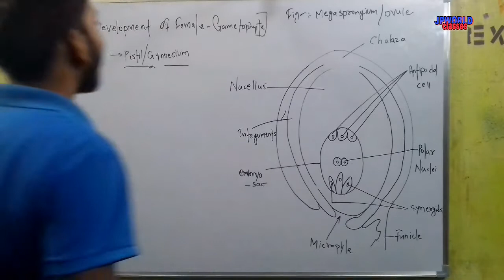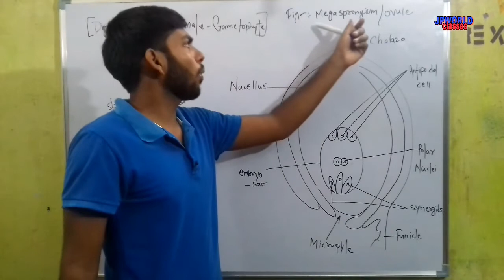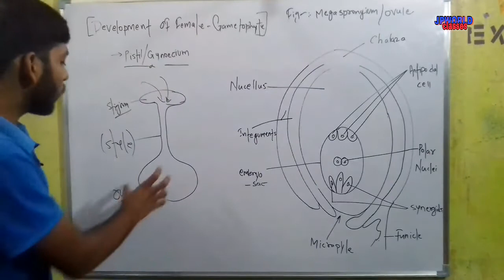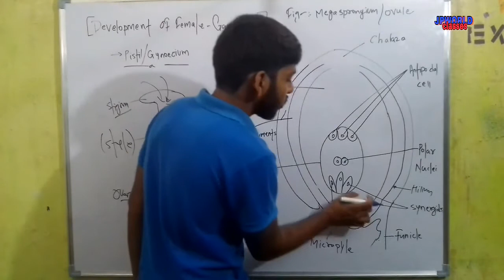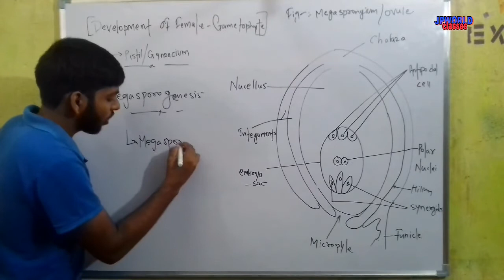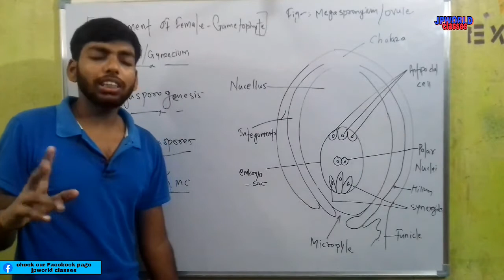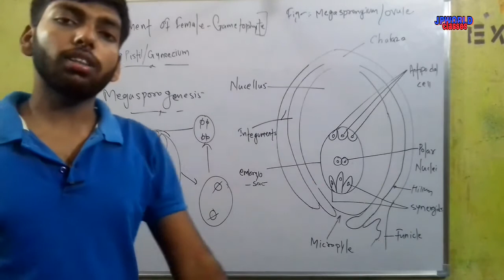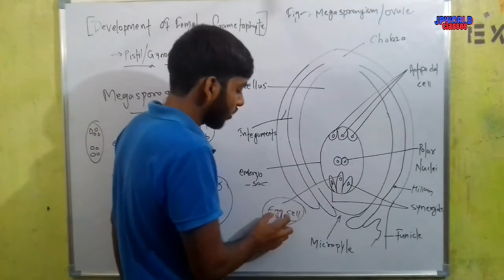female gametophyte development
development of female gametophytes

👋👋Hi ,
This is JpWorld 🙏

________📀📀in this video we well going to learn about. ..

📣📣📣 pdf link

Password. ..     jpworld

Previous lecture. ..

😈Raposo app...

_____________________________ 😂😂😂THANK
                           TO